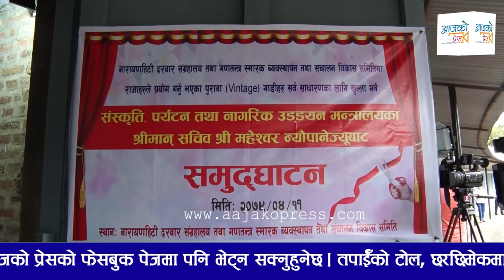राजा त्रिभुवन र महेन्द्रले चढ्ने गाडी यस्ता थिए || King Mahendra And King Tribhuwan Car